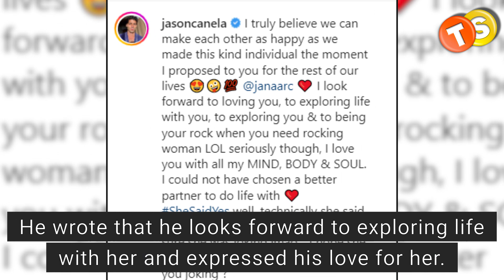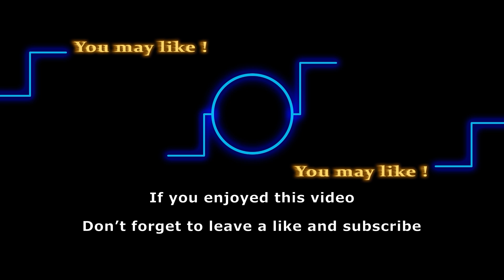Y&R star Jason Canela and wife Janaina Reis are expecting their first!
Young and the Restless star Jason Canela, who you best know as Arturo, is expecting his first child with wife, Janaina Reis. On Saturday, the couple posted on Instagram and revealed that they are having a baby. Let’s take a look at the soon-to-be parents' Instagram.